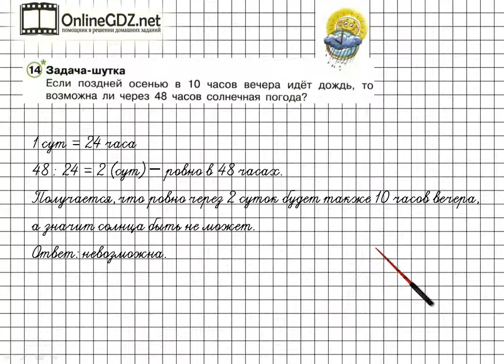Урок 37 Задание 14 – ГДЗ по математике 2 класс (Петерсон Л.Г.) Часть 1